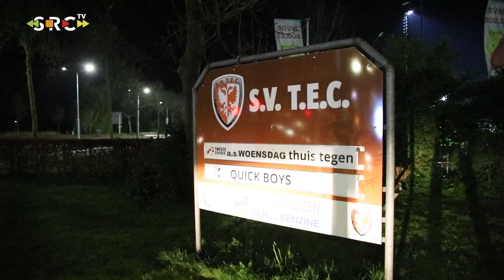Politie massaal aanwezig tijdens voetbalwedstrijd TEC - Quick Boys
TIEL - Woensdagavond is de politie met zeker vijftien voertuig ter plaatse gekomen in de omgeving van voetbalvereniging TEC aan de Laan van Westroijen in Tiel.

Om 20.00 uur was de aftrap van TEC - Quick Boys, waarbij er geen uitpubliek aanwezigheid mocht zijn vanwege eerdere ongeregeldheden tussen beide clubs. Er bleken toch supporters van de tegenpartij in de omgeving van het sportcomplex aanwezig te zijn die wat rookbommetjes afgestoken.

Om de veiligheid te kunnen garanderen heeft de politie besloten uit voorzorg aanwezig te zijn. De wedstrijd is in een 2-2 stand geëindigd en rustig verlopen.